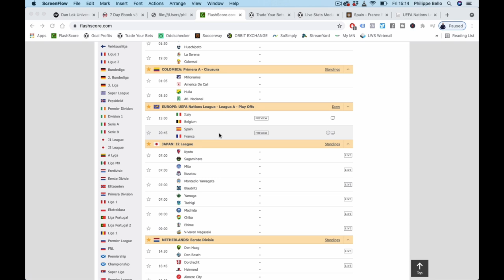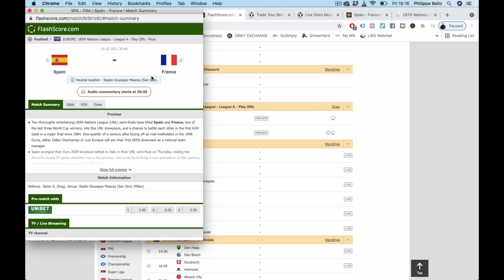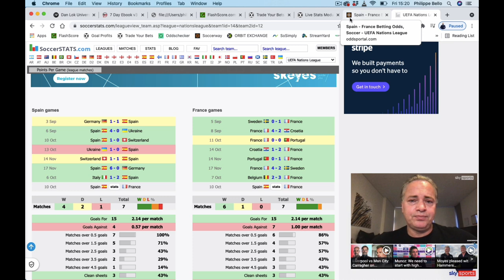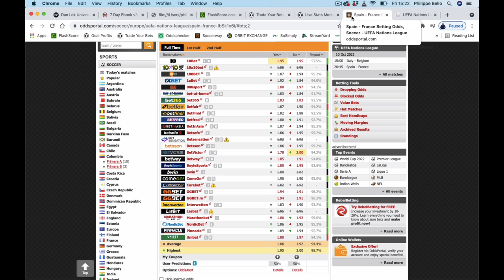Mon pari public en NATIONS LEAGUE - Espagne vs France - Dimanche 10 octobre 2021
Voici le pari public de Philippe Bello pour ce week-end en Nations League. Découvre son Club Privé

BONUS

QUI SUIS-JE ?

CONTACTER PHILIPPE